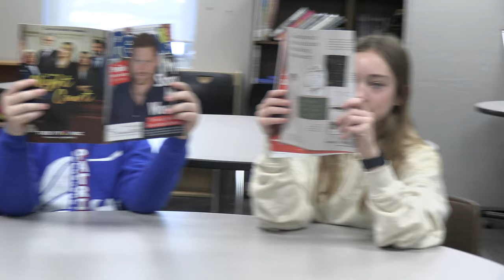MR pringle challenge